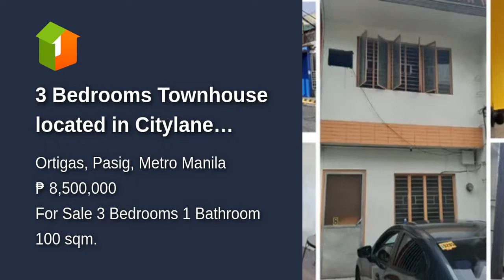3 Bedrooms Townhouse located in Citylane Ugong Pasig.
3 Bedrooms Townhouse located in Citylane Ugong Pasig.
Number of Bedrooms: 3
Number of Bathrooms: 1
Unit Size: 100 sqm.
Number of Car Parking Spaces: 1
Unit/Floor Number: 8
Tower: Country Club